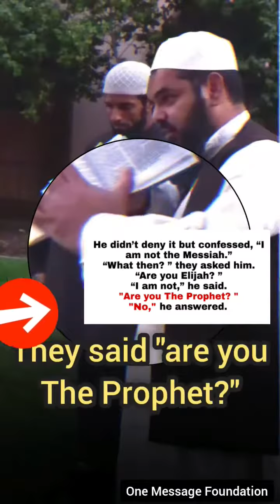😱 BIBLE Predicted Prophet Muhammad❗